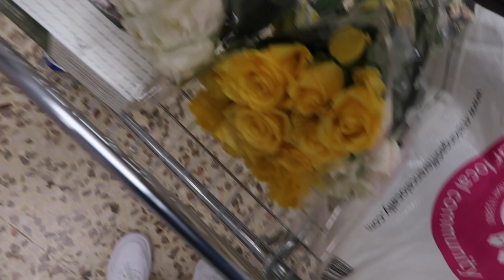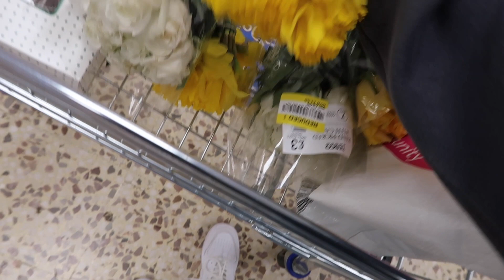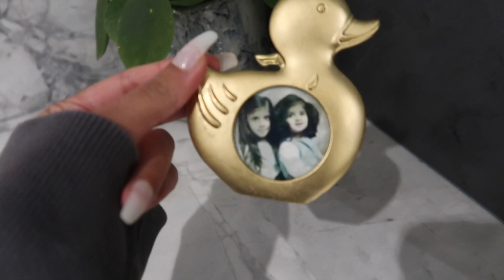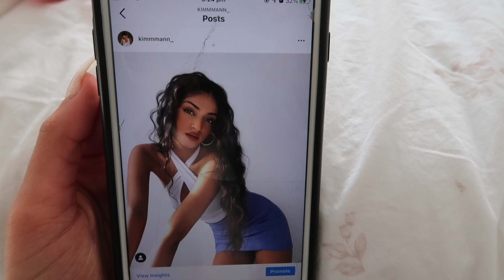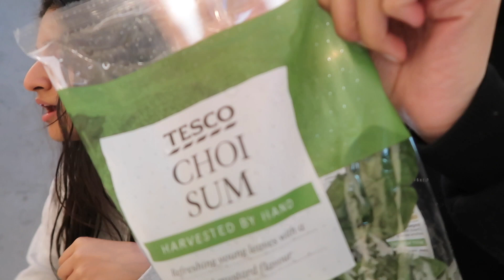WEEKLY VLOG! COOK WITH ME & ROOM UPDATES | Kim Mann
Blue Distressed Straight Leg Jeans